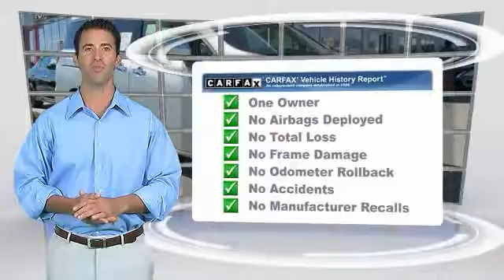2015 Nissan Quest new, Altima, Maxima, Sentra, 370Z, Murano, Fontana, Rancho Cucamonga, Ontario, San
2015 Nissan Quest SV

Fontana Nissan
16444 South Highland Avenue

Only $302 per month! NEW BRAKES, **NISSAN CERTIFED**, **MP3**, **CARFAX ONE OWNER**, **CARFAX CLEAN**, **BLUETOOTH**, and **BACKUP CAMERA**. Quest 3.5 SV. Complimentary 3 Year / 100,000 Mile Warranty - Only at Fontana Nissan! - Imagine yourself behind the wheel of this attractive-looking 2015 Nissan Quest. This great, one-owner Quest would look so much better in your garage instead of sitting here empty on our lot. It's only been in one garage before, so once it finds a new home, it's gonna do its best to make everybody happy. Nissan Certified Pre-Owned means you not only get the reassurance of up to a 7yr/100,000 mile Warranty, but also a 167-point comprehensive inspection, 24/7 roadside assistance, trip-interruption services, and a complete CARFAX vehicle history report. - All payments are based on approved credit - 75 months - $3995 down payment. brbrTO SEE MORE QUALITY VEHICLES LIKE THIS RIGHT OR DIAL .